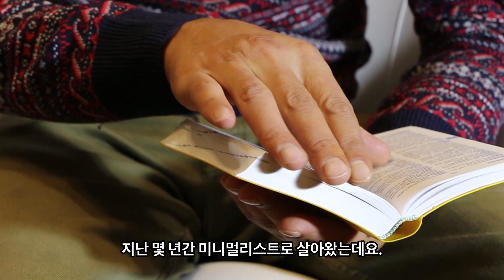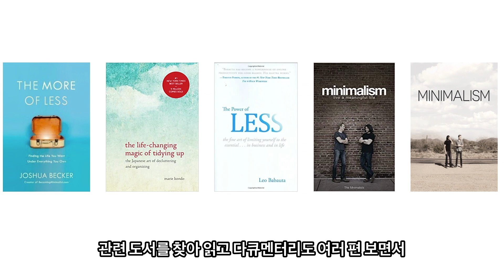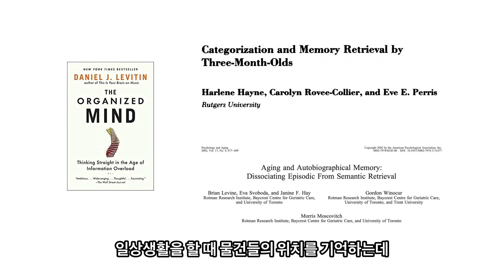미니멀리스트로 살아가면서 느끼는 점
오늘은 미니멀리즘이 좋은 과학적인 이유에 대해 다루고자합니다.